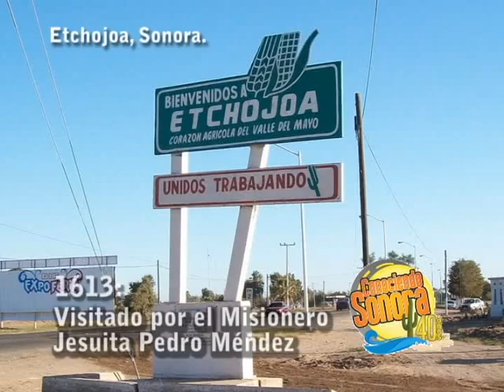Conociendo Sonora: Etchojoa - Programa 1 (Parte 1 de 6)